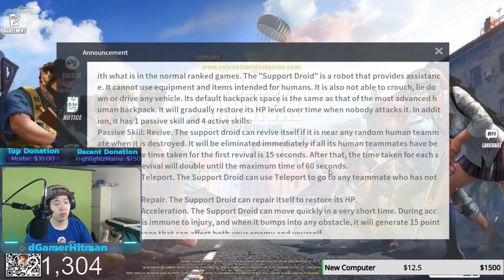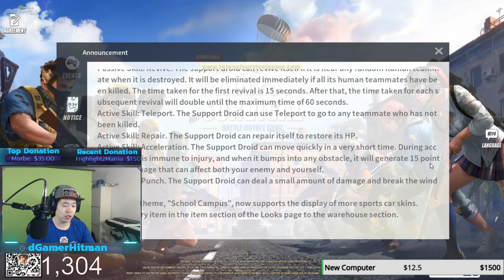New Robots & Sick Car Skin - Rules of Survival Update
New Robots & Sick Car Skin! Can we get 20 likes?

Or @dHitman137

Thanks

Hitman Out!